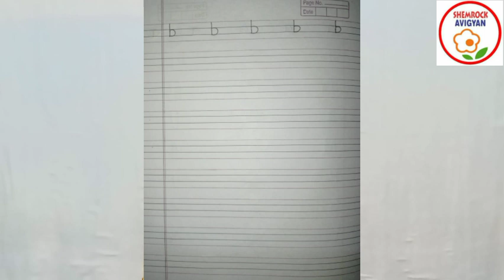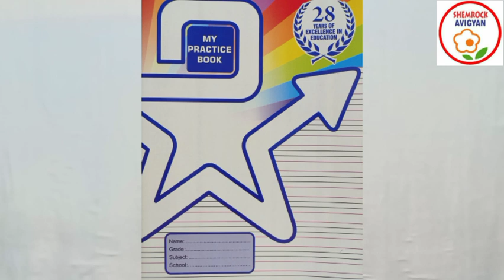ShemLessons (My Practice Book-4; English)